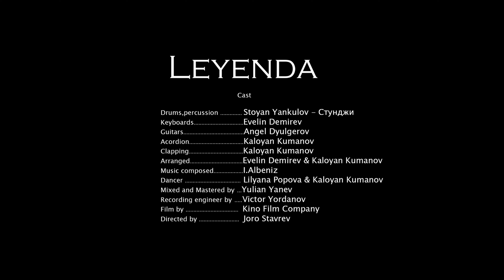Kaloyan Kumanov project - Leyenda (Official Video)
Acordion: Kaloyan Kumanov
Drums,percussion: Stoyan Yankulov - Стунджи
Keyboards: Evelin Demirev
Guitars: Angel Dyulgerov
Clapping: Kaloyan Kumanov
Arranged: Evelin Demirev & Kaloyan Kumanov
Music composed: Isaac Albeniz
Dancer: Lilyana Popova & Kaloyan Kumanov
Mixed and Mastered by  Yulian Yanev
Recording engineer by  Victor Yordanov
Film by  Kino Film Company
Directed by  Joro Stavrev